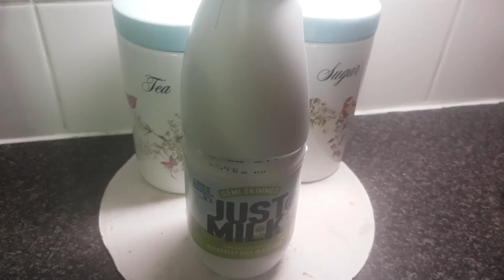Cheap and Simple Custard/ Labaniyad aad u fudud ku so dhawaada 🤩👍👍